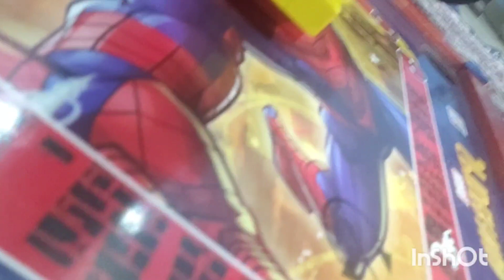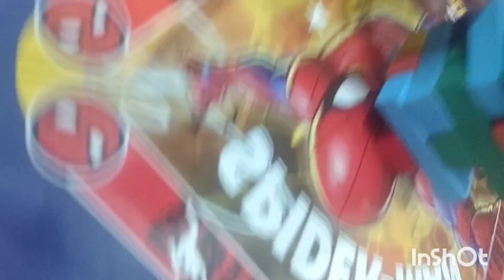how to play Zenga? The family is playing a fun toy | family squad TV @ayusworld4175 zenga | tower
how to play Zenga game?
colourful wooden blocks game

hello friends my name is Ayushman and today I am playing colourful wooden blocks with my papa and mama.

I will keep sharing my videos with you guys.

zenga game
# funny videos
full time pass